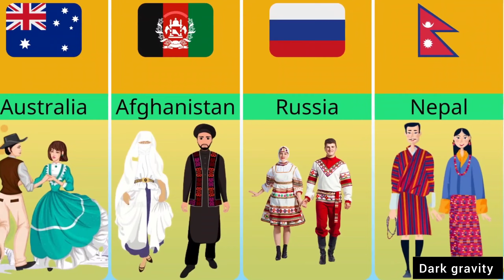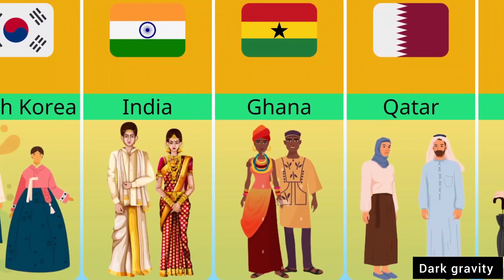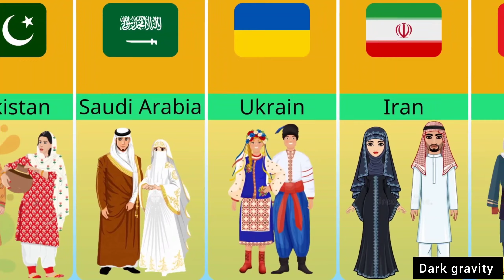Traditional dress from different countries ❤️‍🔥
buy product for man .

Man's shirt : 👕
Man's shirt : 👕
Man's shirt : 👕
Man's shirt : 👕
Man's shirt : 👕

Coat pant
Coat pant

Buy product for women